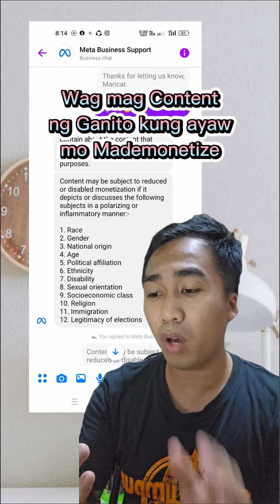Wag magcocontent ng ganito 😍🥰